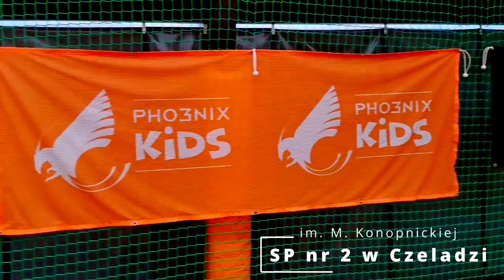SP nr 2 w Czeladzi - Pho3nix Kids